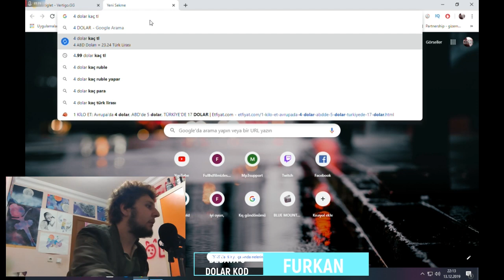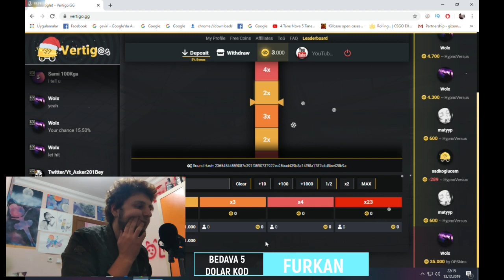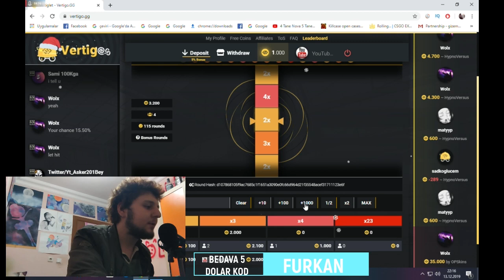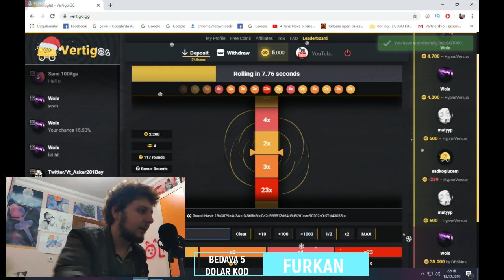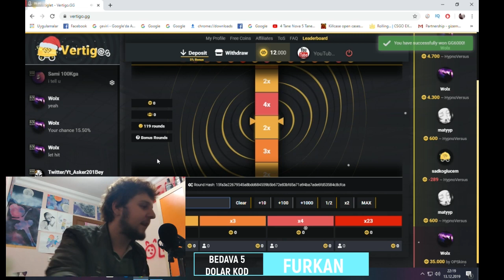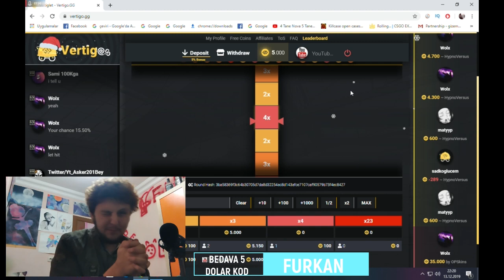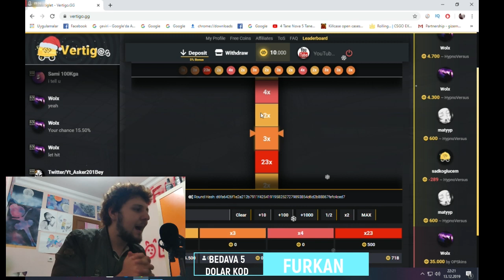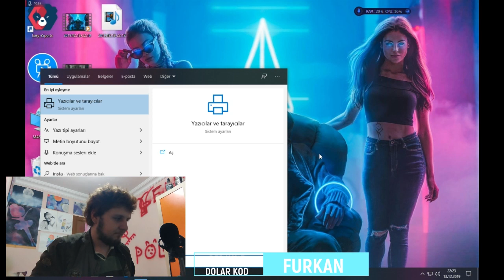BEDAVA 5 DOLAR VEREN YENİ KASA AÇMA SİTESİ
Bedava 5 Dolar Kod : FURKAN

 Instagram Adresimiz :
Pouhzx